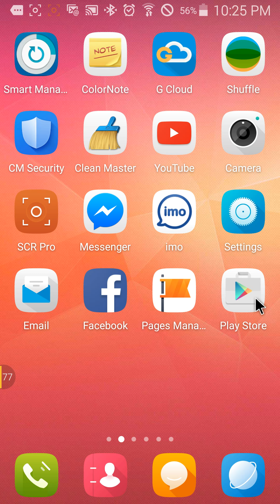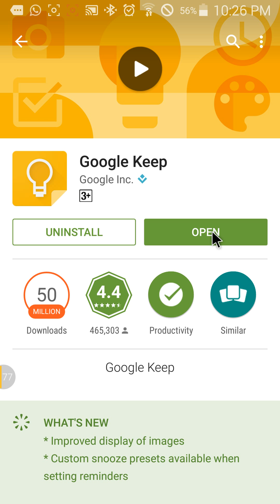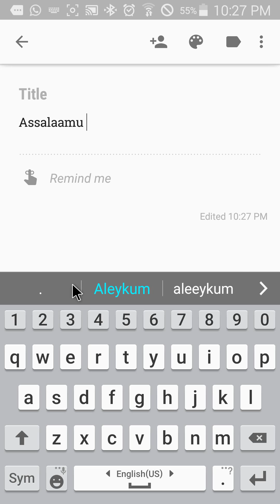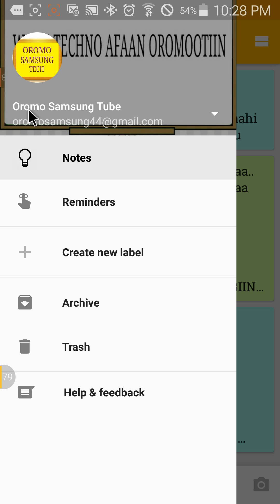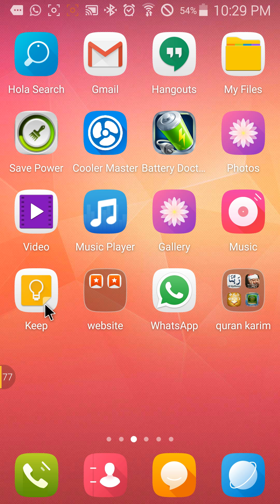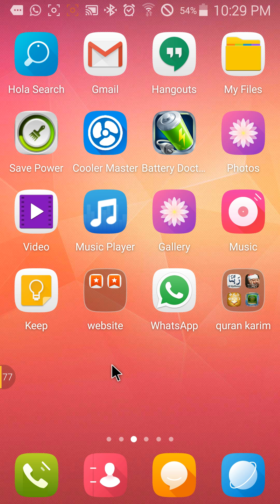Oromo Samsung Vedio 19ffaa